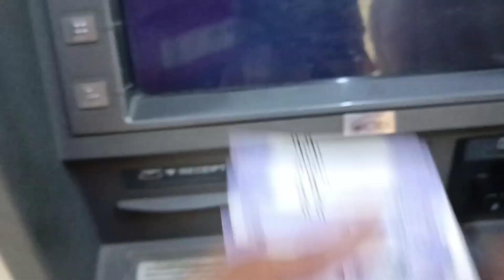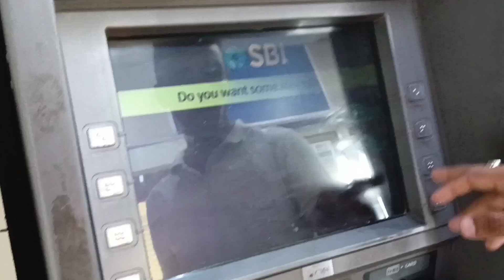One Month completed ✅ on YouTube ❤️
show your love on this video ❤️
# Himachal Pradesh ❤️

gujrat vlog dekhne ko milenge ❤️ family thode dino me